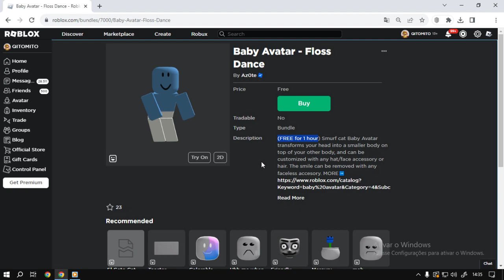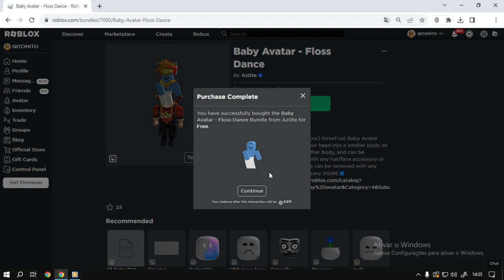Roblox Bundle Baby Avatar - Floss Dance UGC FREE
informação em primeira mão sempre no canal TATICA21